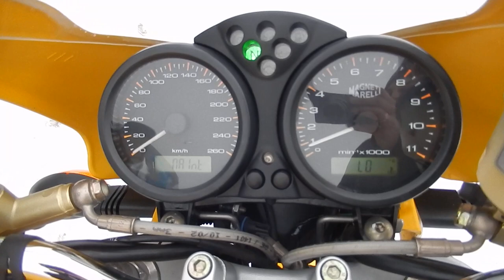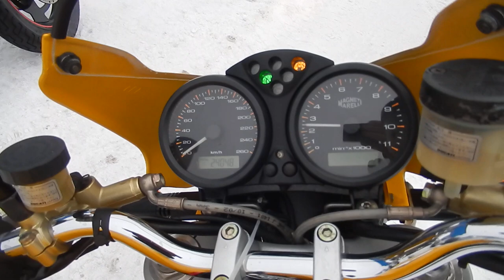No. B9432 DUCATI MONSTER M1000Sie